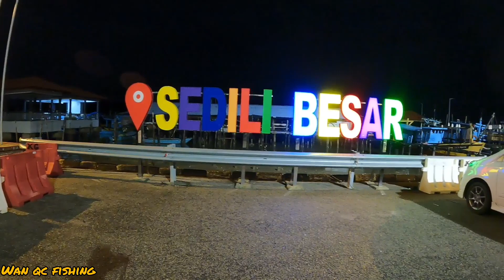Vlog 114 - Ketarap & Haruan Tasek Padu | Trip Sedeli May 2023 Part 1 | Team Angler Gasak Selatan